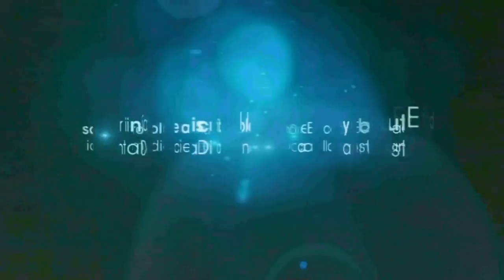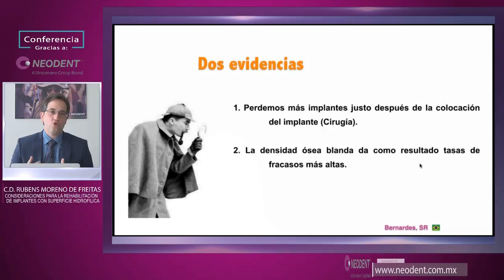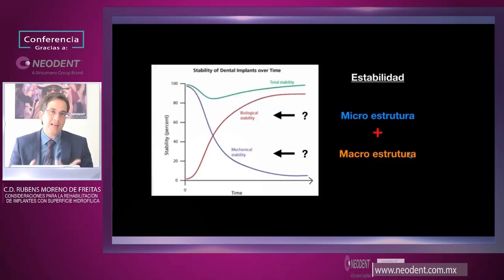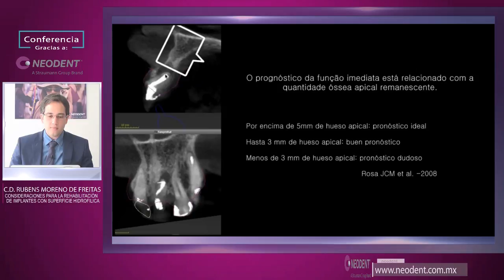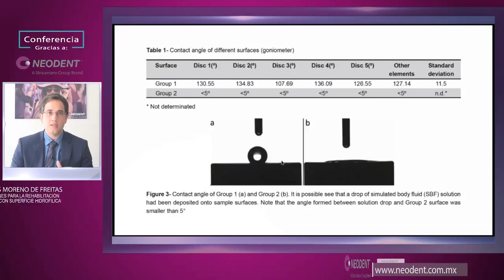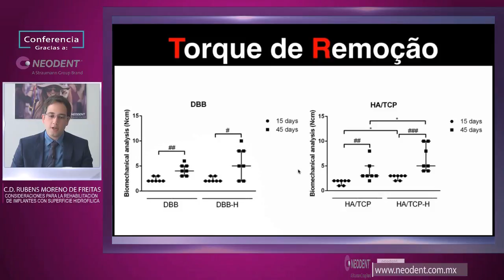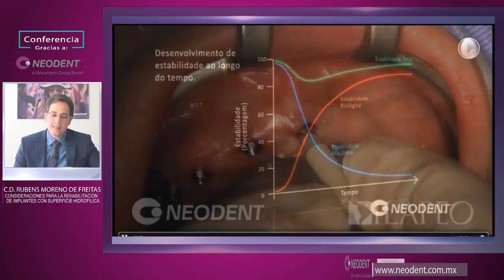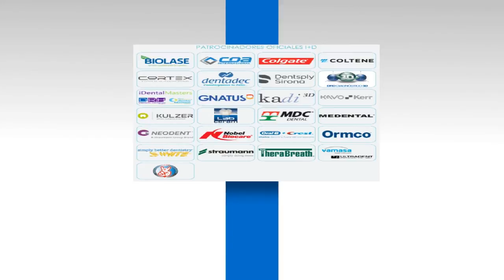664 Consideraciones para Rehabilitación de implantes con superficie hidrofílica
Grabación de la Conferencia gratuita por internet dictada en vivo el miércoles 11 de abril 2018 por el C.D. Rubens Moreno De Freitas